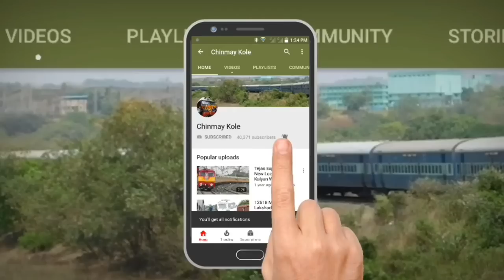MUMBAI TO GOA : FULL JOURNEY : VOLVO B9R MULTI AXLE ATMARAM TRAVELS AC SLEEPER BUS CABIN RIDE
Goa is a state on the southwestern coast of India within the Konkan region, geographically separated from the Deccan highlands by the Western Ghats. It is located between the Indian states of Maharashtra to the north and Karnataka to the east and south, with the Arabian Sea forming its western coast. It is India's smallest state by area and its fourth-smallest by population. It is the third-highest ranking among Indian states in the human development index.
Panaji is the state's capital, while Vasco da Gama is its largest city.Goa's official language, which is spoken by a majority of its inhabitants, is Konkani.
Goa is visited by large numbers of international and domestic tourists each year because of its white-sand beaches, active nightlife, places of worship, and World Heritage-listed architecture.
Government-run buses, maintained by the Kadamba Transport Corporation, link major routes (like the Panaji–Margao route) and some remote parts of the state.

Mumbai also known as Bombay — the official name until 1995) is the capital city of the Indian state of Maharashtra and the de facto financial centre of India. According to the United Nations, as of 2018, Mumbai is the second-most populous city in India after Delhi and the eighth-most populous city in the world with a population of roughly 2 crore (20 million). As per the Indian government population census of 2011, Mumbai was the most populous city in India with an estimated city proper population of 1.25 crore (12.5 million) living under the Municipal Corporation of Greater Mumbai. Mumbai is the centre of the Mumbai Metropolitan Region, the sixth most populous metropolitan area in the world with a population of over 2.3 crore (23 million). Mumbai lies on the Konkan coast on the west coast of India and has a deep natural harbour. In 2008, Mumbai was named an alpha world city. It has the highest number of millionaires and billionaires among all cities in India. Mumbai is home to three UNESCO World Heritage Sites: the Elephanta Caves, Chhatrapati Shivaji Maharaj Terminus, and the city's distinctive ensemble of Victorian and Art Deco buildings designed in the 19th and 20th centuries.
Public buses run by BEST cover almost all parts of the metropolis, as well as parts of Navi Mumbai, Mira-Bhayandar and Thane. BEST buses are red in colour, based originally on the Routemaster buses of London. Maharashtra State Road Transport Corporation (MSRTC, also known as ST) buses provide intercity transport connecting Mumbai with other towns and cities of Maharashtra and nearby states. The Navi Mumbai Municipal Transport (NMMT) and Thane Municipal Transport (TMT) also operate their buses in Mumbai, connecting various nodes of Navi Mumbai and Thane to parts of Mumbai.
The Mumbai Darshan is a tourist bus service which explores numerous tourist attractions in Mumbai.

he Volvo B9R is a rear-engined coach chassis built by Volvo. It can be built with bodies up to 13 m (42 ft 8 in) long and a maximum gross weight of 19,000 kg (42,000 lb).
The B9R is equipped with a rear-mounted Volvo 9.0-litre 6-cylinder diesel engine under the floor, producing 380 bhp (283 kW; 385 PS) and torque of 1,700 N⋅m (1,254 lb⋅ft).
The Plaxton Panther is built on the B9R chassis and provides 53 seats. The Sunsundegui bodywork provides a 55-seat arrangement.

Atmaram Bus is a renowned brand in the bus operating industry. Our vision is to give a new face to the bus industry. Since our inception passenger comfort was our top priority. We have frequently added luxury buses to our huge fleet of buses.
We have integrated this great technology of live bus tracking in almost all of our buses.
We have an attentive customer support team to which the passengers can report any issues regarding the journey. This team addresses all the issues of the passengers and comes out with a solution in the shortest possible time. This creates a warm feeling in the customers thus pushing them to be our regular customers.
Now, once a passenger boards the bus he will be surprised by the inner comfort of the bus. The buses have all the latest amenities like WiFi, charging point, water bottle and central TV. The seats are really very comfortable and create a feeling of a cosy bedroom. Our luxurious fleet includes Mercedes Benz Multi-axle buses, Volvo Multi-axle buses, and Scania Multi-axle comfort buses.
Safety is one of the most important criteria we look for while planning a bus route. We have the best drivers who completely understand the importance of safety and follow all the safety rules.